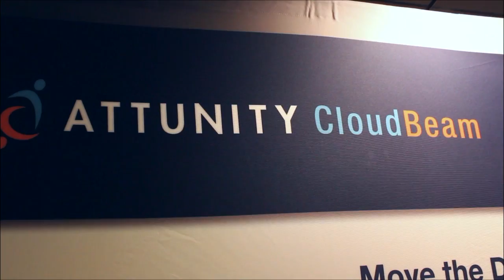Tim Saunders, CloudFlight | AWS Re:Invent 2013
Tim Saunders, CloudFlight, at AWS Re:Invent 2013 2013 with Jeff Kelly and Dave Vellante

Dave Vellante and Jeff Kelly, theCUBE co-hosts,  chatted with Tim Saunders, Co-Founder and CTO at CardFlight, during Day 3 of the AWS re: Invent 2013 conference in Las Vegas. On the agenda: the trends of the mobile payment industry, the disruptions in the market and their own journey and predictions.

CardFlight is New York-based, and sports a talented team of seven. "Part of our push is the PCI compliance, because we process credit card data. Some of the AWS sessions have really helped around security, encryption, and making PCI compliance easy and simple for us to run," said Saunders.

For those unfamiliar with the term, PCI compliance refers to a set of requirements designed to ensure that all companies that process, store or transmit credit card information maintain a secure environment.

"CardFlight makes mobile payments really simple and easy for developers to get mobile payments up and running within their custom applications.

3 steps to setup CardFlight custom apps

There are 3 easy steps, outlined by Saunders:

1. "We provide a piece of hardware, a magnetic, encrypted stripe reader which allows to integrate that into your own custom application.

2. We provide an SDK -- with a few lines of code you can integrate into our reader, estimated under an hour

3. On our backend we connect with over 23 different payment processes, which allows us to be the middle way between your custom application and payment processes which people have come to love over the years."

"Mobile payments are a disruption in the payment industry," noted Vellante. "What are the drivers in your business?" he asked of Saunders.

"Payments in general is a massive industry and e-commerce over the last decade has been massive, but the mobile payments is definitely a huge sector and I think there's a market there. You can see from some of our competitors and several other people in the same space that mobile payments is really taking off in years to come," predicted Saunders.

How is CardFlight different?

With such demand, there are obviously several similar solutions on the market. "So how is CardFlight different from Square?" asked Vellante.

"We really love Square, they are a great company. The only thing with Square is that you have to use their app, their reader, and their backend payment processor. There's no customization. If you are a mid-sized level business and you have a custom application which allows you to process mobile payments, Square doesn't really offer that as part of their solution," explained Saunders. "That's where we find our niche market: allowing developers to integrate mobile payments inside their applications."

Kelly stepped in asking Saunders to elaborate on why he thinks that integration within own applications is so important, and how exactly that is delivering value.

To explain, Saunders relayed the example of EventFarm, and several other event management companies, who sell tickets and run their own custom applications. "CardFlight allows them to stay within their own applications and process their payments without having to switch to another application like Square."

"Our target market is the mid-level businesses, companies that have their own custom app."

Narrating the birth of their start-up, Saunders admitted that in the beginning CardFlight started with one of Amazon's competitors. Because one of their huge factors was security, they wanted the best cloud service for their PCI compliance and found that with the AWS out of the box solutions.

If Saunders were to put a bumper sticker on the show, that would be "The best is yet to come."